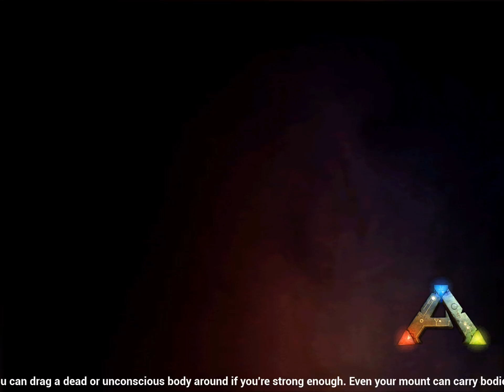Ark but on mobile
I got a flying Dino in the next video I will fly around the map